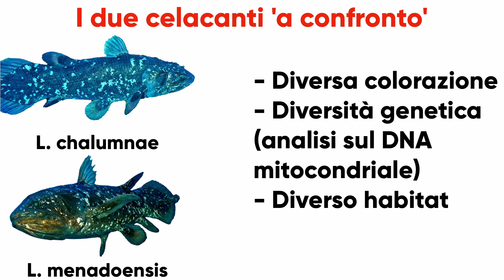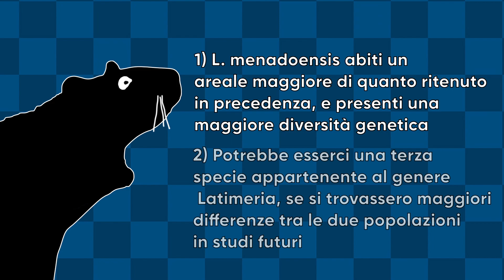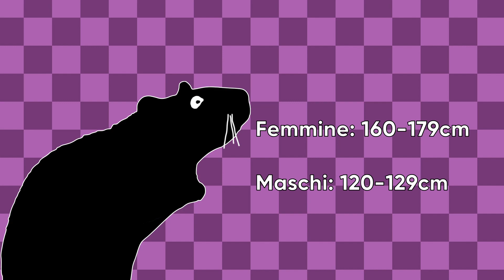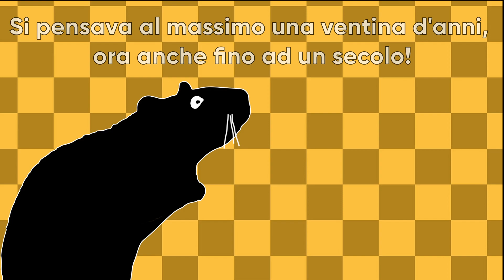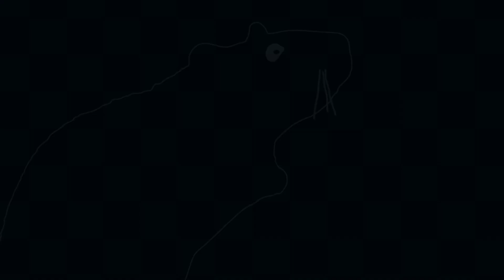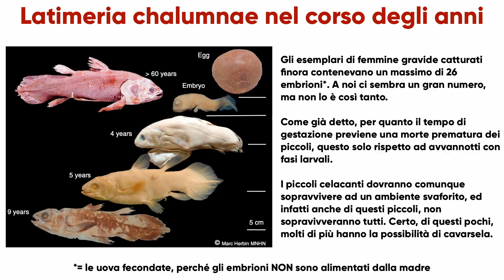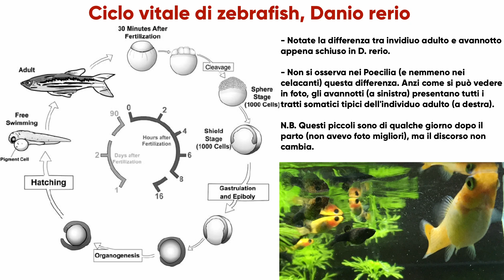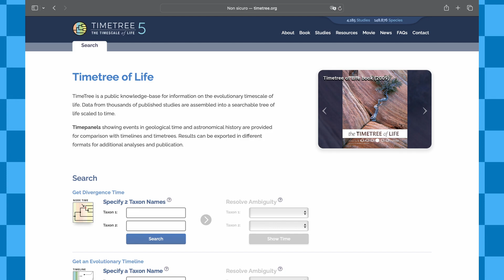I CELACANTI: Nostri lontani PARENTI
Oggi vi parlerò nel dettaglio dei celacanti, protagonisti (ma non principali) anche dello scorso video sui 'fossili viventi'

Il sito della IUCN se volete controllare voi stessi (o magari volete vedere qualche vostro animale preferito come sta messo)

Musiche usate (non in ordine di utilizzo):

- Also Sprach Brooks - Shoji Meguro
-Muladhara - Shoji Meguro
-The Moon Drops - Nathan Moore
-Lawrence - TrackTribe
-Lost Lounge - TrackTribe
-Gridlock - John Patitucci

Non sono riuscito a trovare credit per tutte le foto… Se riuscite a riconoscerle, vi aspetto nei commenti (no link, se li postate YT vi silenzia in automatico)

I video dei vari ciclidi sono ovviamente del mio caro amico Giorgio Nicolosi, che di nuovo ringrazio per avermi aiutato nella stesura del copione.